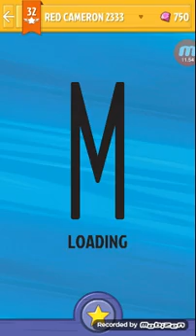Playing magimoble ( nail clippers )